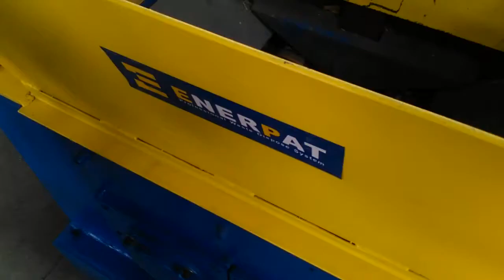Electric Shredder,shredder,shredder machine